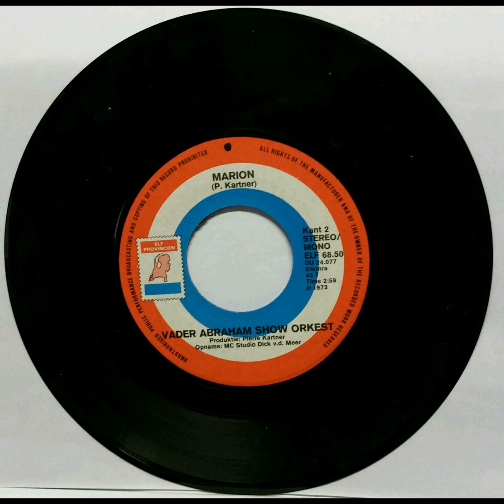VADER ABRAHAM SHOW ORKEST - MARION speedy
11 Provinciën 6850 en Dureco 24077 uit 1973. B kant van AY AY DON JOSE . instrumentale versie van Mario van Hanny en de Rekels. Veel meer van dit begeleidingsorkest van Pierre Kartner op mijn Youtube kanaal Arian de Kroon. Klik op het groene poppetje.
uit de Mortel gemeente Gemert. Nu internetradio met iedere avond live DJ. Daarbuiten de mooiste non stop muziek mix.